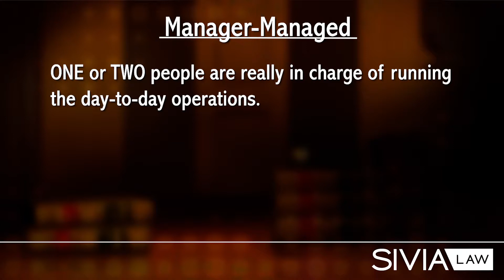Manager-Managed VS Member-Managed Business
Do you know the difference between Manager-Managed & Member Managed Businesses? Todd Sivia will explain the differences. to learn more.